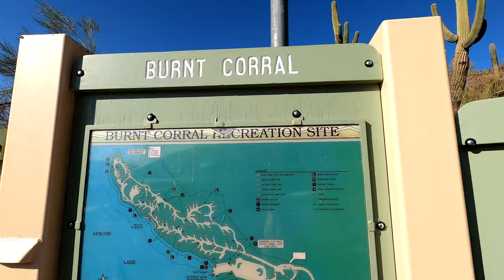Apache Lake 2020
Its Fall break, so time for a camping trip to one of our favorite places.. Apache Lake and Burnt Coral Camp Ground.  Second lake on the Salt River Project, Apache is a great lake for camping and fishing.